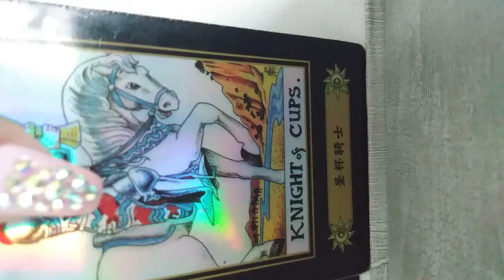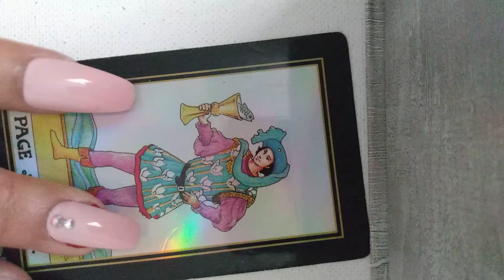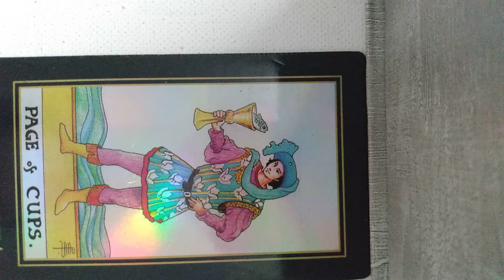aquarius They want to spend time with you. ⏲️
Private Reading: Screen Name: Milana Levoe

Holistic Private Practitioner

Enriching Support Services

Additional Credentials

Certificate: Addiction CounselorCE / Continuing Education Credit

Certificate: NAADAC / Member in Good Standing

Holistic Private Practitioner

Specialties

Addiction

Issues